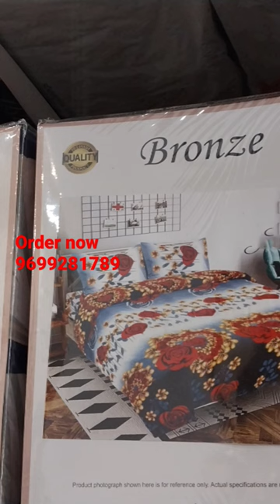bedsheet pillow comfort protector towel etc furnishing start 300